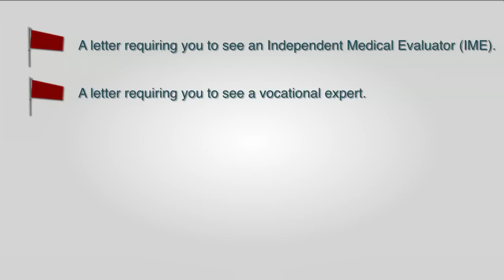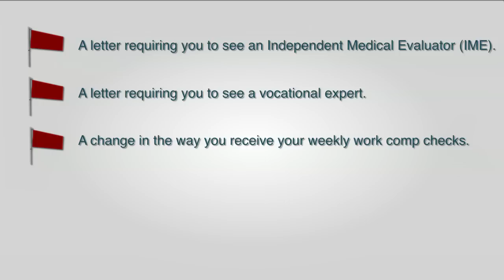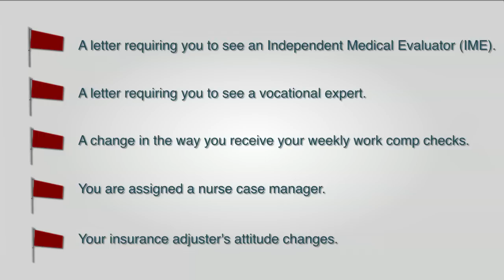Red flags in Michigan workmans comp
This is a video about red flags in a Michigan workmans comp case. Alex Berman, a workmans comp attorney of more than 35 years and head of Alex Berman P.C. ), lists five red flags that may signify trouble in your work comp case

1. A letter requiring you to see an Independent Medical Evaluator.
2. A letter requiring you to see a vocational expert.
3. A change in the way you receive your weekly comp checks.
4. You are assigned a nurse case manager.
5. Your insurance adjuster's attitude changes.

Here's the video transcript:

I'm Alex Berman ), I've been a comp lawyer for over 35 years. I'm currently the president of the Workers Compensation Trial Lawyers Association, and I wanted to discuss some red flags that you should be aware of.

1. The first one is a letter from the insurance carrier or the employer, scheduling you to see an IME, or an Independent Medical Evaluator. These are doctors that are hired by the insurance carrier, or the employer. And it's their job to find a way to cut off your benefits or reduce them. Truthfully, these doctors are paid vast sums of money to find nothing wrong with people.

2. The second red flag that you should be aware of is when you receive a letter from the insurance carrier or the employer, to see a vocational expert. The main purpose of this vocational expert is to find you partially disabled. If they find you partially disabled, which means there are jobs out there that you could do, even though those jobs may not actually be available to you, and even though you are not on those jobs, you would be considered partially disabled, and as a result, your benefits could be reduced.

3. The third red flag is a change in the way you receive your weekly comp checks. You will receive your check on the same day every week or every other week. And then all of a sudden, your checks are late and you have to start calling. And they tell you, "oh, we sent it out," or "there's a problem with our computer." This is usually a sign that something  may be going on. You should be concerned about that as well.

4. The fourth red flag is when you're assigned a nurse case manager. The law states that the nurse case manager is hired by the insurance carrier or employer to help you to get better. But very often, they are more interested in helping the workers comp carrier than you.

5. The next red flag is a change in the attitude of the (insurance) adjuster. Usually when you have a claim in the beginning, the adjuster will be friendly and cooperative. But at some point you may notice a change in their behavior. They may not be returning your phone calls, ignoring your e-mails. They  may not be as nice as they were. They may even be insulting. If you notice this change in the attitude of the adjuster, then this is something you should be concerned about.

If you recognize any of these (red flags), please call a lawyer who will help make sure that you are not taken advantage of and that your benefits are protected to ensure that you get everything you are entitled to.

To learn more about your workers compensation rights, order this free book: Injured on the Job: A Guide to Michigan Workers Compensation Law

If you've been injured on the job and you experience any of these red flags, it's best to call a Michigan workmans comp lawyer.

The lawyers at Alex Berman, PC, have been protecting injured workers for more than 35 years. There is no fee or obligation, and we can answer all of your legal questions.

For more information, take a look at our frequently asked questions about being injured on the job and what to do if your workers compensation benefits have been denied or terminated